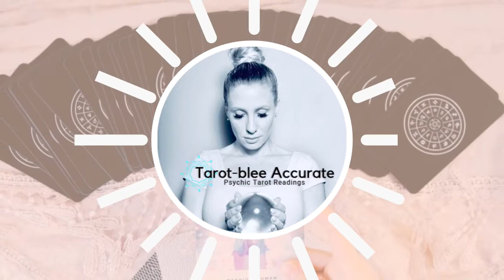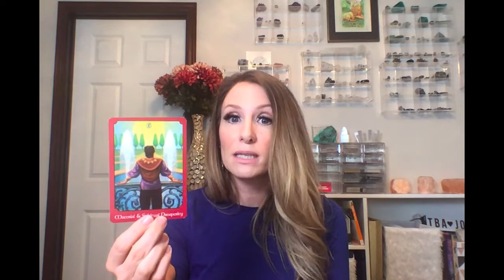May 2020 Gemini Rising Career and Money Tarot Reading Horoscope- Work Guidance and Finance Vibe!